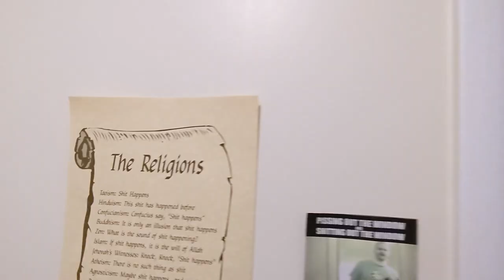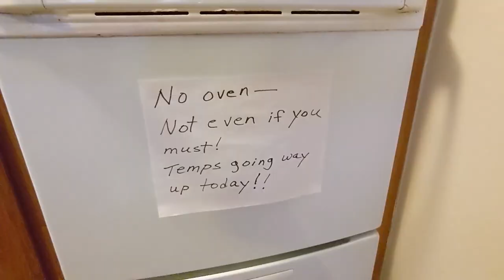[YTP] cs188's Bathroom Fiasco / A Fartment Tour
Oh look, the first self-YTP in years.  Might even make another from this source!